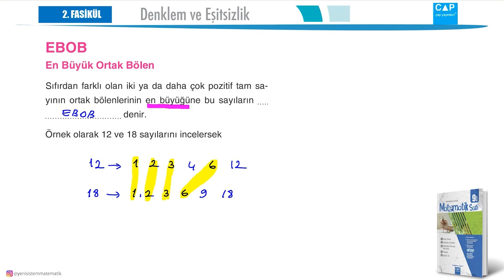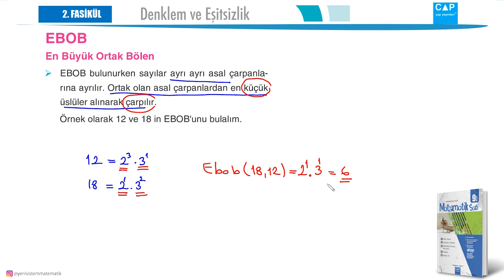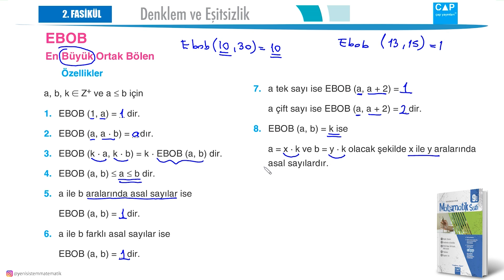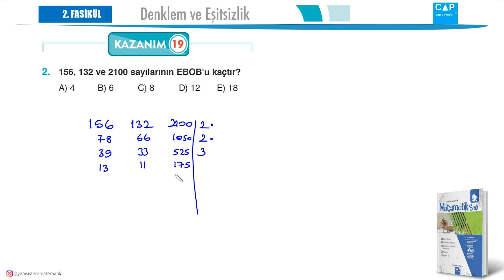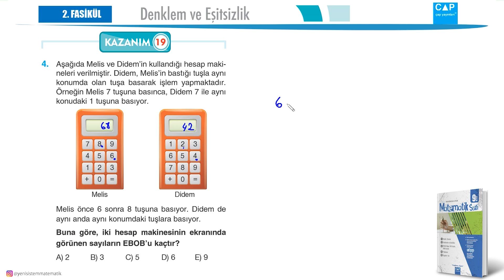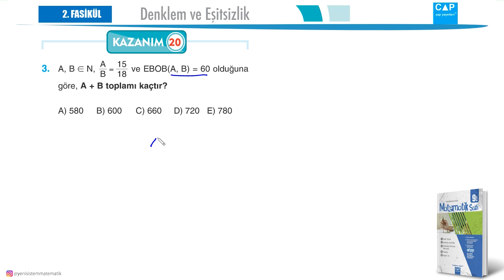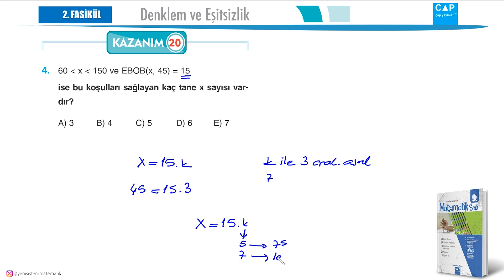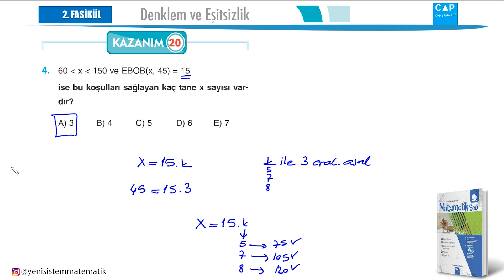Ebob Ekok Çap Yayınları 9.sınıf 2.fasikül Kazanım Test 19-20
TYT AYT 9.sınıf matematik ebob ekok konusu Çap Yayınları Anadolu lisesi 9.sınıf 2.Fasikül Kazanım Test 19 20 konu anlatımı soru çözümü numaralı testler Anadolu Liseleri obeb okek
Yeni sistem, yeni müfredat matematik konu anlatımları, ücretsiz deneme sınavları.
5. sınıf, 6. sınıf, 7.sınıf, 8. sınıf, 9. sınıf, AYT ve TYT konuları.

Yeni Müfredat
TYT Sınavı
AYT Sınavı
Ortaokul Matematik Konu Anlatımı
Özel Ders